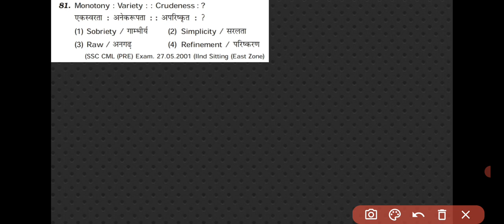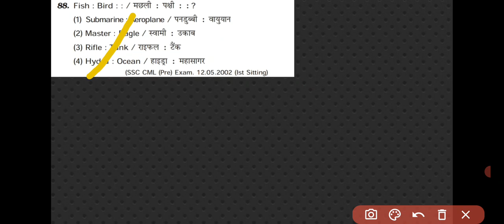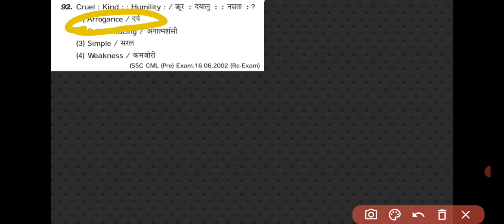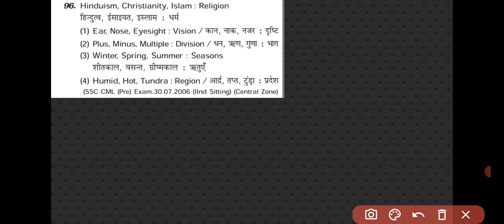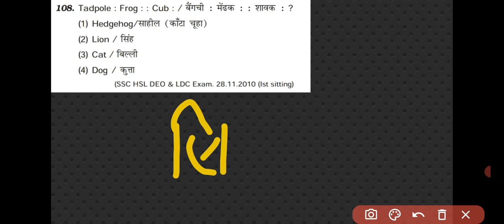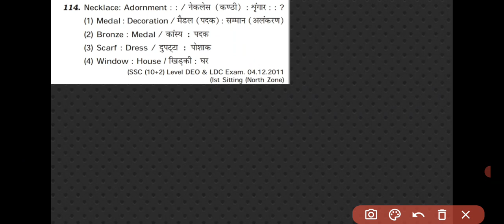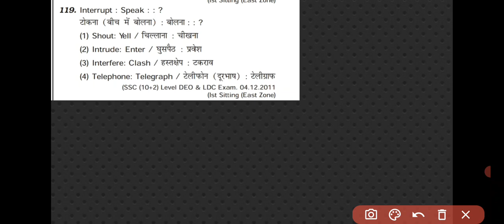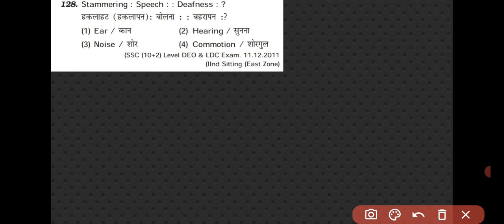Analogy Reasoning ssc||railway all exam Type 1#class 2